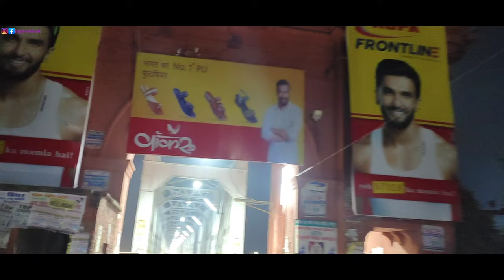हाजीपुर सोनपुर पुल | Dron View | Hajipur Sonpur Bridge | Best Dron View | Night & Day View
Dron View | Sonpur Bridge | Best Dron View | Night & Day View

digha sonpur bridge
sonpur digha bridge
digha sonpur rail cum road bridge
longest road bridge
longest railway bridge
longest bridge in bihar
longest bridge in india
longest rail cum road bridge
rail cum road bridge
smart city guide
bridges in bihar
bridges in india
mega projects in india
j p setu bihar
j p setu
mega projects in bihar
indias mega projects
jp setu
digha ghat
patna roads
tata harrier
pahleja ghat

drone video
dubrovnik
drone film
bird's eye view
nature video
4k uhd video
depression relief
drone footage
4k drone film
rovinj
europe
trogir
bosnia
croatia
bridges
relaxation channel
ambient drone film
stress relief
nature by drone
vocal music
aerial film
therapy for stress
instrumental music
video for download
adriatic sea
calming music
istria
plitvice lakes
aerial footage
motovun
harbors
video for sleep
aerial nature 4k
video screensaver

drone video
breaking news
drone
ken videos
drohne
bridge
bridges
dronesnap
drone fun
ken heron
heron
hurricane nicole
over bridge
drone crash
prison
drone bridge
architecture
golden gate bridge
justin bieber
breaking news video
downtown
4k video
news video
drone over bridge
weather news video
storm damage
weather news
daytonabeach
golden
daytona
florida
francisco
hilarious
daytonabeachshores
incredible
how to fly
cable cars
scvwordpress
pro